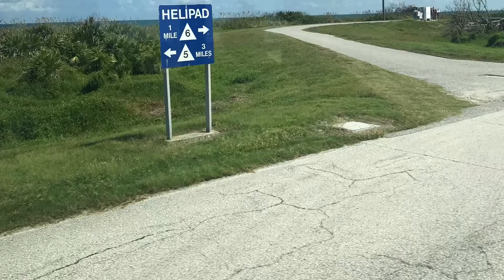Our Trip to Kennedy Space Center: Brevard County, FL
This video contains personal photos taken during our trip to the Kennedy Space Center.  I never realized just how interesting all of this was until I went!  We were there ALL DAY and still didn’t get to see everything.  This was one of the most fun and interactive museum experiences of my life!